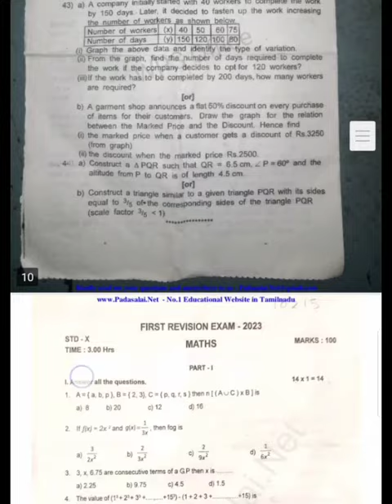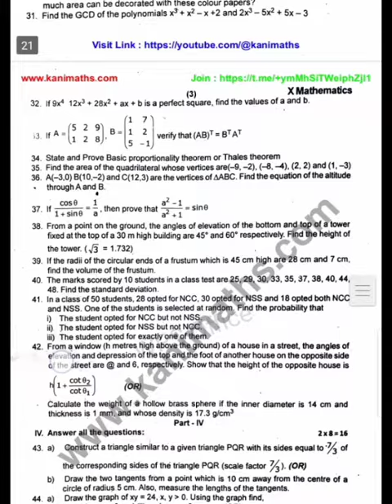10thmath10th Maths First Revision Question papers collection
10th MAYHS FIRST REVISION MATHS QUESTION PAPER COLLECTIONS